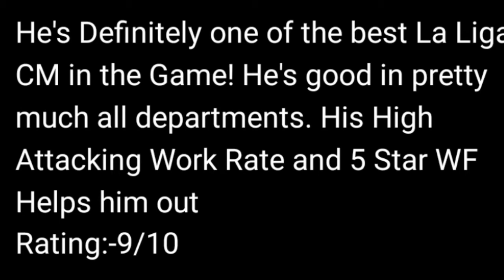TOTSSF SANTI CAZORLA GAMEPLAY REVIEW! THE BEST LA LIGA CM IN THE GAME? FIFA MOBILE 20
Hey Guys Today I am back with another video This time it's the Gameplay of the New La Liga TOTSSF 95 Ovr Santi Cazorla

Top Transfers Paco Alcacer Gameplay in